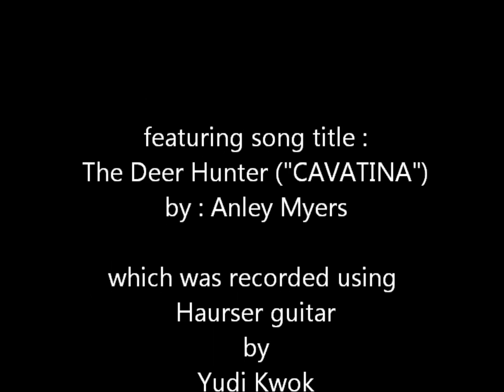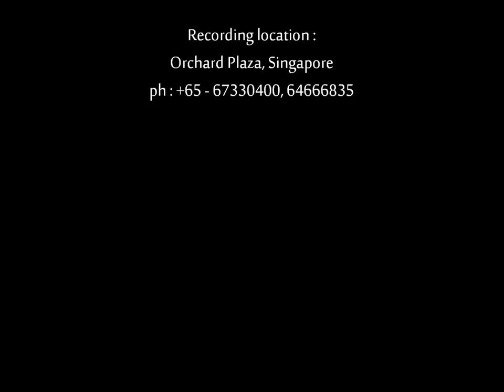The Deer Hunter (Cavatina) played by Yudi Kwok with Martinez Hauser guitar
I love this song ... "the Deer Hunter" (by Stanley Myers) which brings me many old sweet memories. I need a super clarity classic guitar to re-create the music which was re-written by John William. The fantastic melody inter twine with harmonious arpeggio background makes this piece so gorgeous. I trust to Martinez's (hand-made model) Hauser guitar for recreating the special piece of Cavatina !